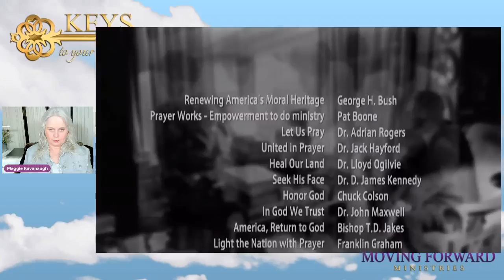Get Ready for National Day of Prayer 2021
1. Government
 First Timothy 2:1-3 says that we are to pray, intercede and give thanks for kings and all people in authority. This is God’s command to every believer today. This means we are to pray for all people in authority, whether we agree with them or not. You can pray that all leaders will make righteous and godly decisions. Praying for leaders, even when we don’t think they are doing the right things, is productive toward God’s plan and purpose for our nation. Proverbs 21:1 says the heart of a king is in the hand of the Lord. He can turn it however He wants, so your prayers are important.
“When the godly are in authority, the people rejoice” (Proverbs 29:2). Pray that those Christians God has chosen will heed the call and run for office. Pray that they will be elected even against strong opposition.

Pray For* Federal Government: Executive, legislative and judicial branches
* State Government: Executive, legislative and judicial branches
* Local Government: Executive, legislative and judicial branches, as well as police and first responders
* Military: Pray for leaders, divine protection for our troops, and courage and dependence on God.

2. Media
 Whether we like it or not, the media influences our culture greatly. Seen as the main source of information, the media has the power to sway viewpoints to match its own. The devices used are often cunning and many lack integrity.

Learn more about how to use your spiritual authority here.
Pray for godly people to rise up in the area of media and become producers, station owners, anchors and reporters. Pray that the influence of the godly will outweigh that of the wicked.

Have faith and believe God for a supernatural turnaround in our country’s media outlets!

3. Arts and Entertainment
The mountain of influence encompassing arts and entertainment includes television, movies, video games, magazines and books. Most of these means of entertainment find their way into every American home, and they have a great influence on our culture. What we consume through our eyes and ears is what we will begin to believe and even act on. Through these channels of entertainment, messages about marriage, sex, family and politics are sent to every watching eye and listening ear.

Through prayer, we must go to war against the blatant celebration of ungodly values and sin, and those who call evil good and good evil (Isaiah 5:20).

4. Business
Business is powerful in our culture. The free market system is one that is given to us by God, enabling us to grow a healthy economy and build personal wealth. This mountain is important, as, without finances, none of the other mountains can grow.

Pray against the operation of unlawful and ungodly businesses that perpetuate sin and hurt our society, such as the drug and alcohol, abortion, pornography and sex-trafficking industries. Pray that the strongholds keeping these centers for profit in operation will be pulled down in the mighty Name of Jesus.

5. Education
Satan is after our children. And so are those with evil, unbiblical agendas in this world. The indoctrination of children at a young age is the goal of many who live against the Word of God. More and more, we are seeing children being taught morality according to those who stand against everything the Bible represents, while God has been driven further and further from our schools. From ungodly curricula to the silencing of Christian students, education is under assault.

6. Religion
There is a fight for religion—truth—in our nation. Many want to silence Christians and elevate other religions or even universalism to the top of this critical mountain. To be a city on a hill and light in the darkness, you have to be in the right position or no one will see you. To love others is not to step aside and sit quietly in a corner with your beliefs. Love rejoices in the truth (1 Corinthians 13:6) and truth speaks; truth doesn’t stand by and watch others go down the wrong path. Truth doesn’t huddle in a corner.
Our country needs Jesus. Proverbs 27:6 says, “Faithful are the wounds of a friend,” (KJV). In other words, a friend always tells the truth in love, knowing that it is the truth that makes you free (John 8:32). No—there is not more than one way to heaven. No—there are not many gods.

7. Family
Perhaps the area most under assault is that of the family. The devil seeks to steal, kill and destroy the family unit. Why? Because it is at the core of who we are and what God intends for us to be.

When we all come together in unity and pray for the seven mountains of influence, God will hear our prayers, and we will begin to see a shift in our culture toward righteousness. The earnest prayers of the righteous have great power and produce wonderful results (James 5:16). Let’s take our place in prayer by faith, and see our land healed!